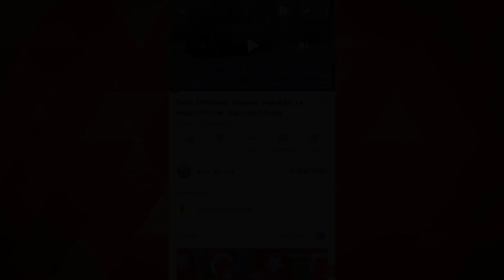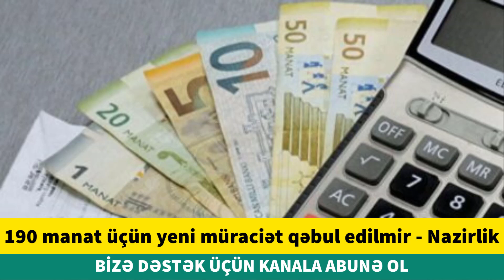Rəsmi! 190 manat üçün yeni müraciət qəbul edilmir, xeber, son xeberler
Rəsmi! 190 manat üçün yeni müraciət qəbul edilmir

Bu kanalda xeberler,xəbərlər,son xeberler bugun 2020,son deqiqe,son dəqiqə,son xeberler,en son xeberler,xeberler bugun,xeberler 2020 ni izləyə bilərsiniz. Bizə dəstək üçün kanala abunə olmağı və videonu bəyənməyi unutmayın. İzlədiyiniz üçün təşşəkkürlər